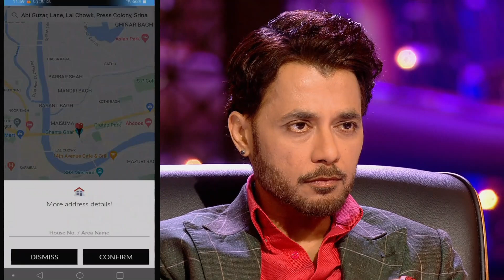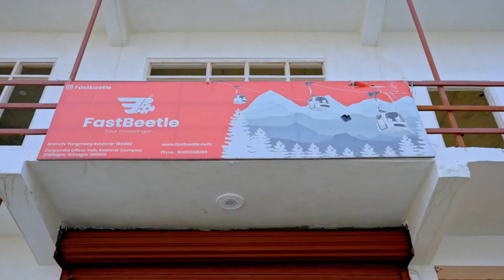जो कोई ना कर पाया वो 'FastBeetle' ने कर दिखाया! | Shark Tank India Season 2 | Best Moments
Samiullah and Abid are here to pitch their delivery service brand 'FastBeetle'. Let's see if the Sharks are interested to invest in? Watch the clip right away to find out!